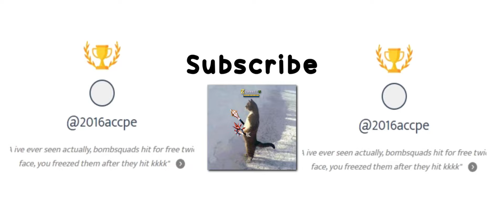10 KILLS EVERY ENGAGE !! | CHIPS | EQMS | Albion Online ZVZ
Playing as Heavymace Def tank Vs our alliance SpookyBR - Friendly fight

This S**t is broken!!

Insane claps !